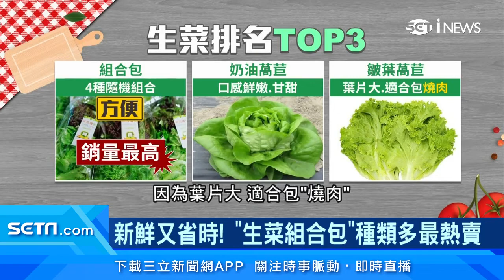健康飲食正夯！生菜沙拉「組合包」4種菜隨機配 健康餐盒200元「比雞腿便當貴一倍」小資族也買單｜美食新聞｜訂閱@money_setn看更多 財經新聞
健康意識抬頭，生菜沙拉成了民眾另一項選擇！儘管價格較高，但清爽、健康、有機，很受消費者青睞。業者看準商機，推出「生菜組合包」，賣場現在也有生菜專區，疫情前後，業績翻1倍。